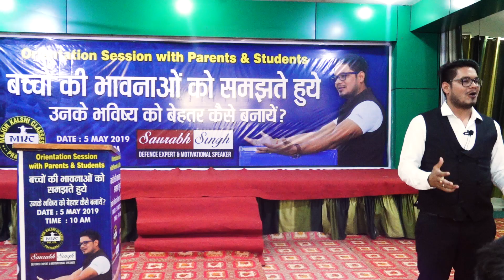बच्चों की भावनाओं को समझते हुए, उनके भविष्य को बेहतर कैसे बनाएं ? - Trailer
Major Kalshi Classes Pvt. Ltd. conducted first Orientation Session of academic calendar 2019-20 on Sunday 5th May 2019. Orientation Session is conducted for newly admitted students of each new batch after the 1st Unit Test. The event started with the National Anthem followed by a PowerPoint Presentation by our Center Head Mr. Prakash Gupta Sir, explaining how students and parents can log in to newly developed portal to track student's attendance and performance.

The main attraction of our orientation session was the motivational speech given by Mr. Saurabh Singh. This session's topic was "How to offer children a better future by understanding their feelings".

After the speech, the toppers of the batch were awarded medals. Also, Parents got a chance to speak to teachers individually and get a feedback about their child's performance and progress.

Find him on Instagram and Twitter using: mr.sauravhsingh